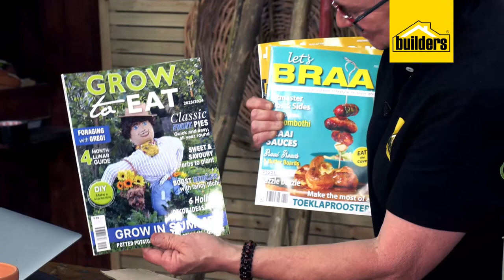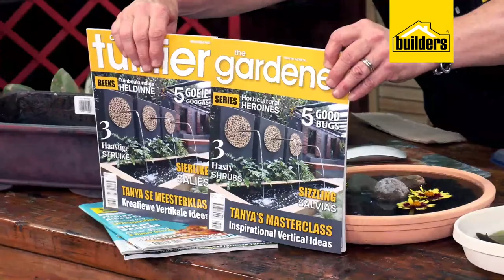Garden Masterclass LIVE with Tanya Visser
Get your garden ready for the upcoming holidays 🍀 Join Tanya Visser and hear all you need to know about holiday hacks for your garden 😁